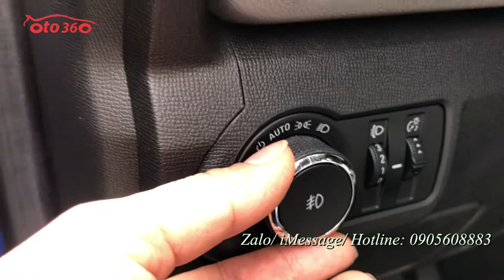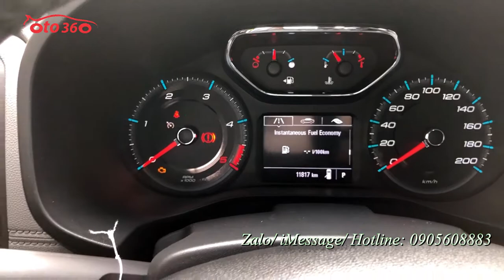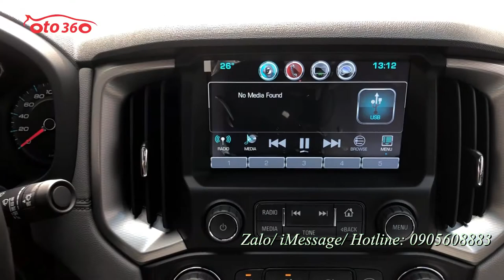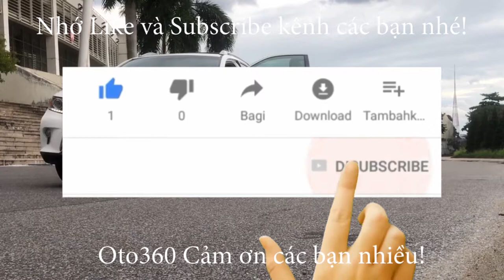Bán xe Chevrolet Colorado LTZ số tự động 2 cầu bản full còn rất mới vừa chạy được 1,1 vạn km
Bán xe bán tải Chevrolet Colorado LTZ nhập khẩu, màu xanh sản xuất năm 2019 sản xuất tại Thái Lan, số tự động, 2 cầu full đồ. xe gần như mới, một số chỗ còn chưa bóc nilon và mới chạy được có 1,1 vạn km thôi, còn bảo hành dài, full lịch sử bảo dưỡng tại hãng
Là bản cao cấp nhất nên xe được trang bị động cơ tăng áp mới Diesel 2.5L, hộp số tự động, 2 cầu, nội thất da cao cấp ghế chỉnh điện, tự hạ kính khi mở cửa, lên xuống kính điều khiển từ xa, đề nổ từ xa, điều hòa tự động , Cruicontro, cảnh báo lệch làn đường, cảnh báo va chạm từ xa, cảm biến áp suất lốp màn hình Mylink 8 ingh thế hệ II, camera lùi cực rõ nét, cảm biến trước, cảm biến lùi, cảnh báo va chạm từ xa... Option tương đối nhiều các xe cùng phân khúc không bằng được.
Xe chạy ít, bảo hành bảo dưỡng đầy đủ nên rất đẹp.
Hỗ trợ trả góp, vay đến 70% giá trị của xe trong 5 năm với lãi suất ưu đãi.